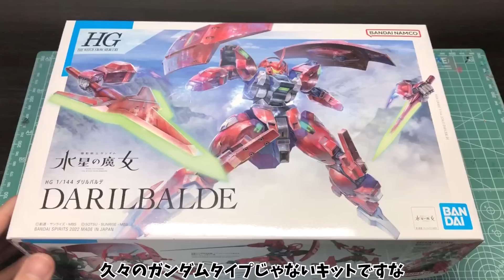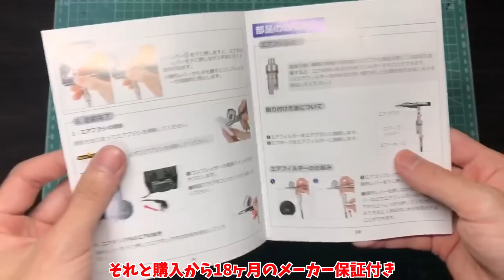【水星の魔女】ラウダ発狂！グエルの仇を討つ為専用機作ってみた！！ 【改造&全塗装】【ゆっくり実物】【ガンプラ】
ダリルバルデもっと活躍して欲しい…

↓amazonリンク

ラウダ・ニール